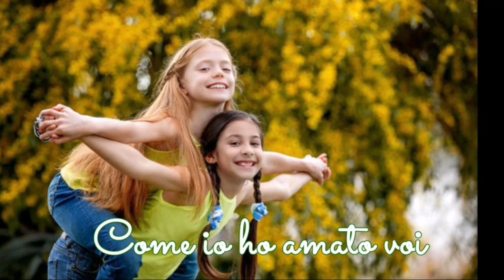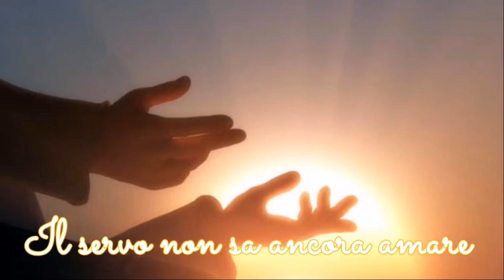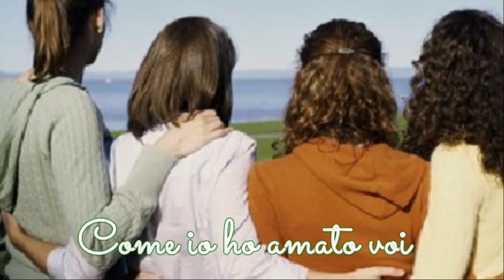Vangelo Ambrosiano 8 maggio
Rimanete nel mio amore